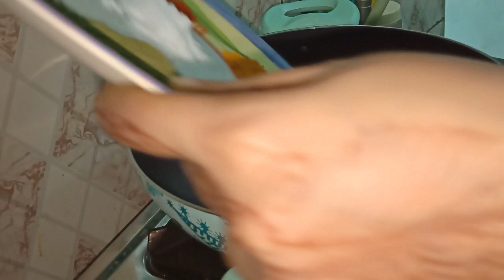आलू टमाटर की सब्जी, potato curry। हलवाई स्टाइल आलू की सब्जी। पूरी वाली आलू की सब्जी।